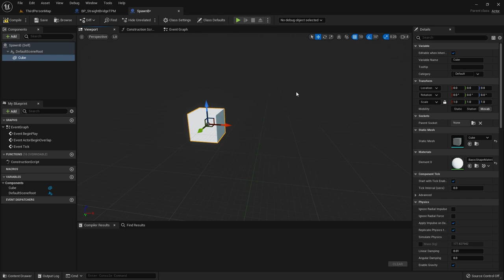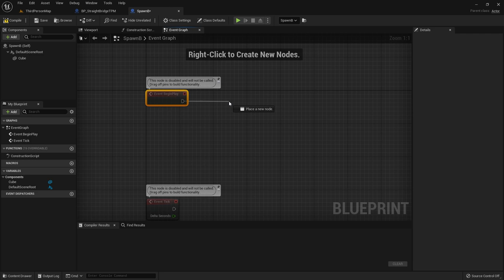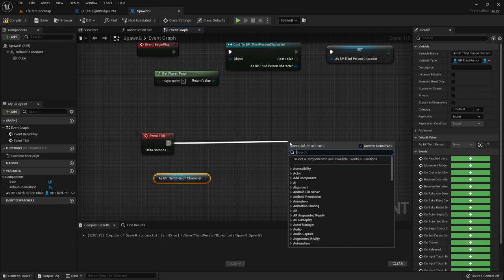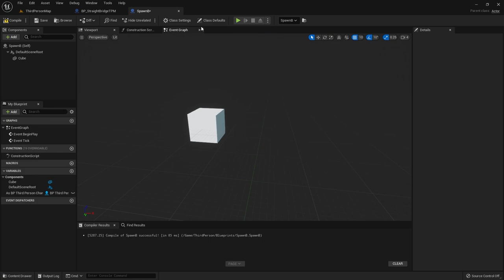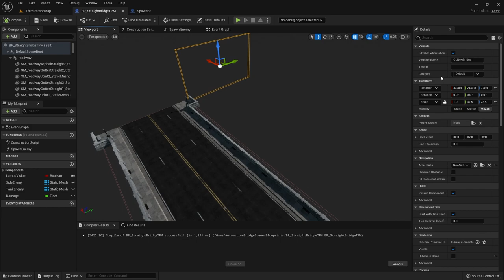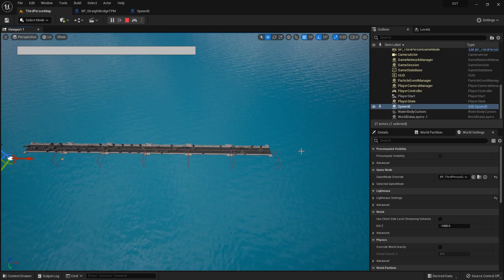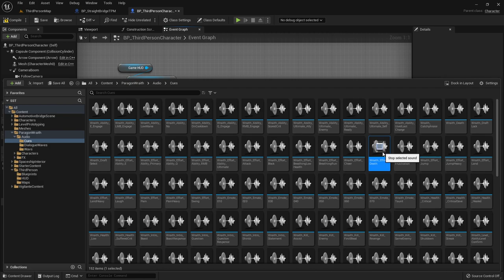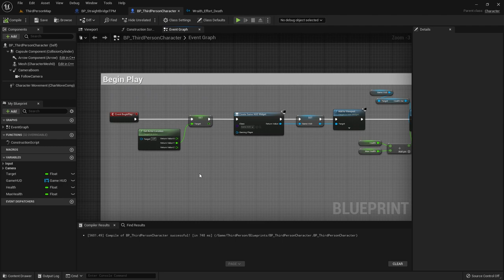الدرس 10: نقاط الروح الجزء الثاني Unreal Engine 5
الدرس التاسع: نقاط الروح الجزء الثاني Unreal Engine 5
Unreal Engine Health Bar

دورة البلوبرينت
1- تحميل unreal engine وضبط إعدادات برمجة اللعبة